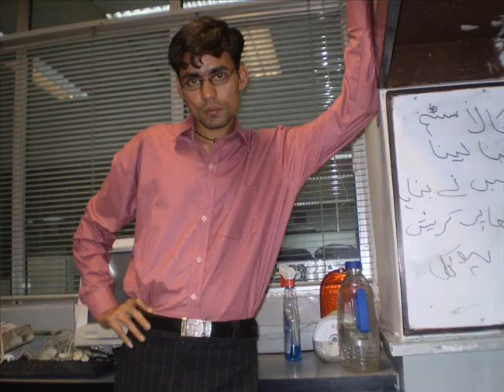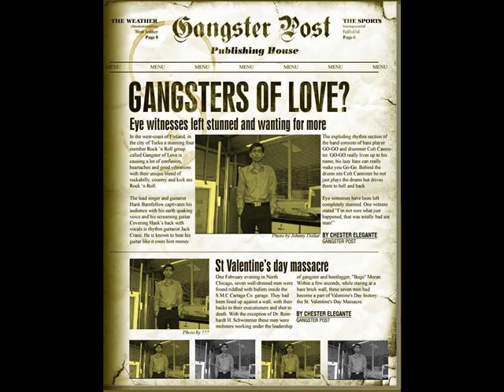faisal pic movie